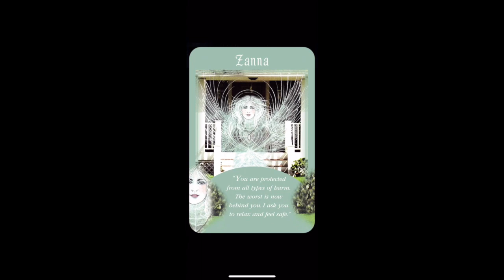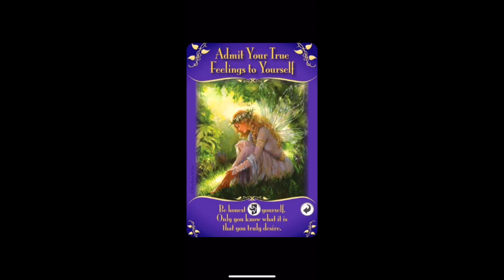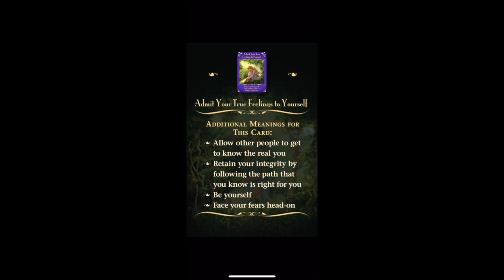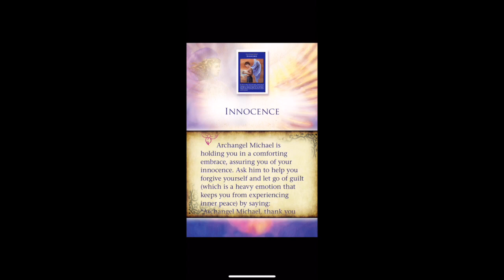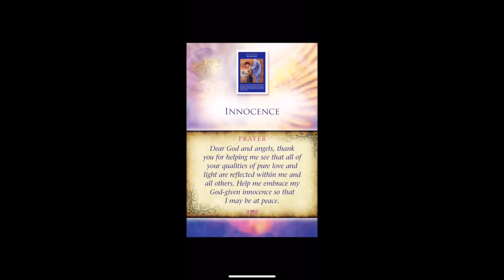PICK A CARD - THIS MESSAGE IS FOR YOU!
Daily Healing Messages, Angels , Fairies Card Messages & much more.